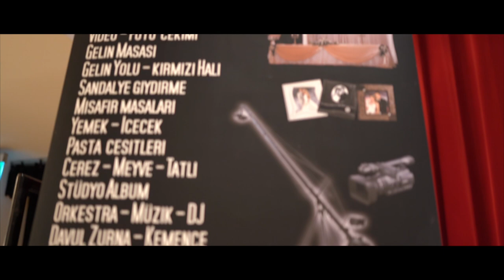Tuğçe Murat Klip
Ciftimize bizlere vermis oldugu güven ve ahlaka icin sonsuz Tesekkür eder,ömür boyu Mutluluklar dileriz.